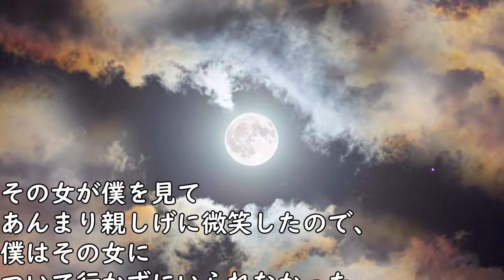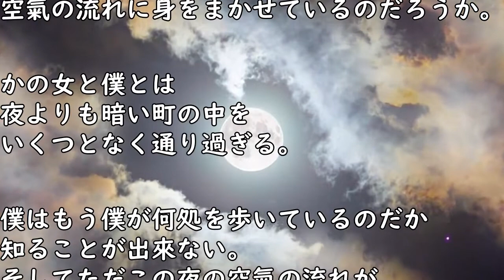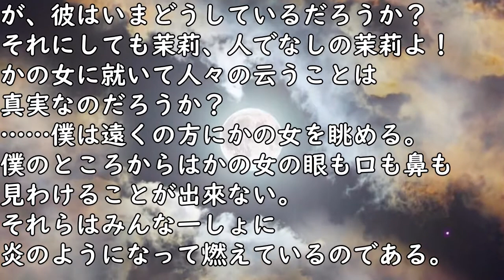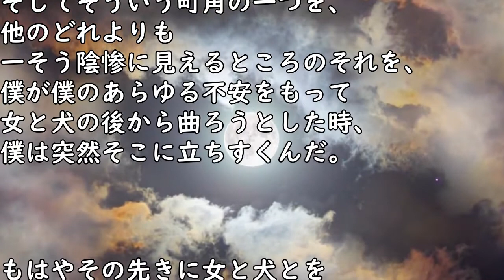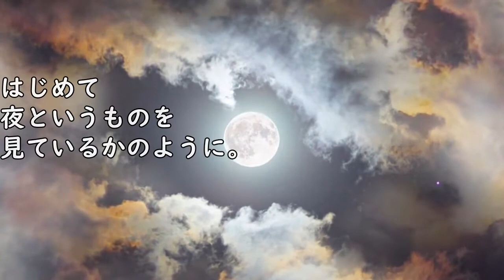【名作朗読・字幕付】眠れる人 堀辰雄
(堀辰雄 再生リスト)

(テキスト by 青空文庫さん)

(堀辰雄の略年譜　タツノオトシゴさんのHPより)

概要欄までお読みくださり

いいねやコメント、
最高の励みになっています。
いつもほんとにありがとう。

■名作文学再生リスト

■自作小説の再生リスト

■自作の長編小説はnoteで見れます。

寛容で素敵な曲をありがとうございます。

■作者(兼朗読者)：若津仰音(wakatsu aoi)のSNS

reading aloud
japanese literature
for sleep
background music
the sounds of japanese
female voice
the voice has no gender
with the Japanese subtitles
short story
Tatsuo Hori